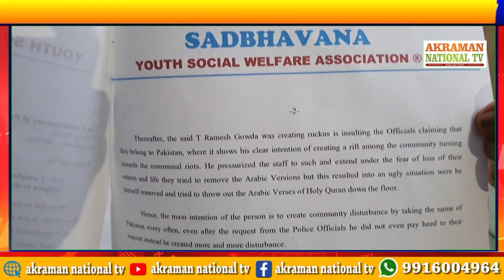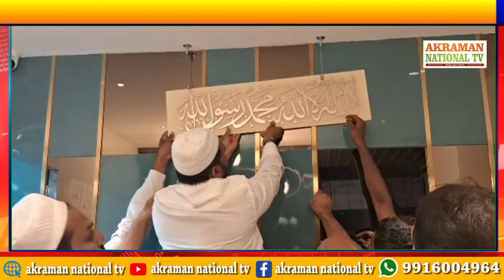SADBHAVANA Sadiq Bhai and team reset kalma in star hotel Bengaluru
Sadaethat Sadiq Bhai and team reset kalma in star hotel Bengaluru